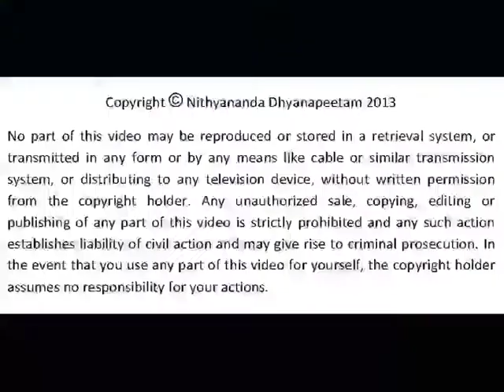Power of Spiritual Community (Sangha) | Part 3 | Nithyananda Satsang | 02 Mar 2013